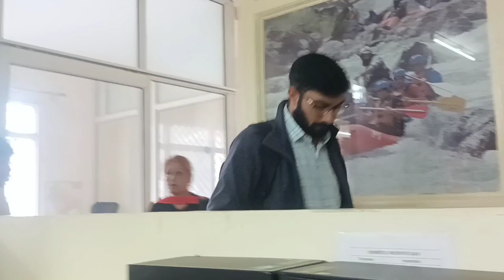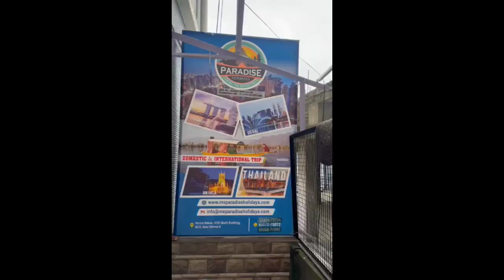आज मैं आपको अपना ऑफिस दिखाऊंगी (today i will show you my office)!! Monika zogta vlogs